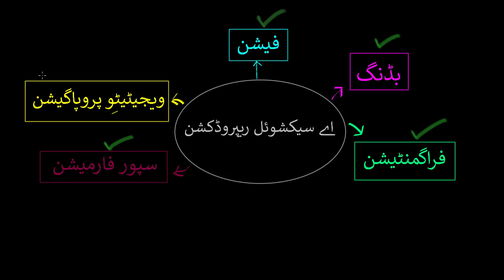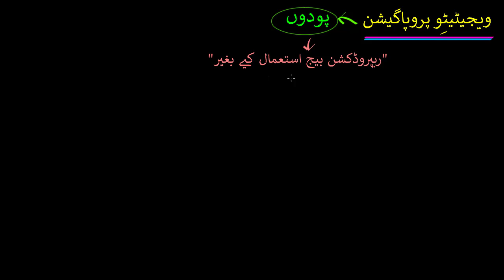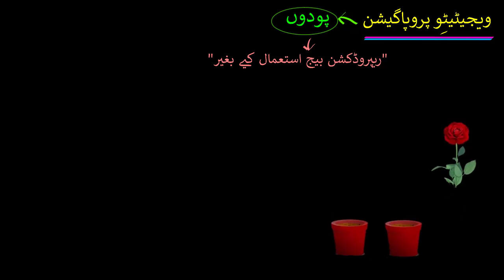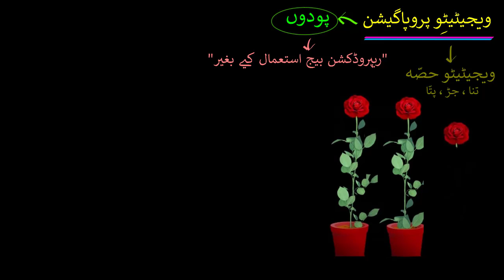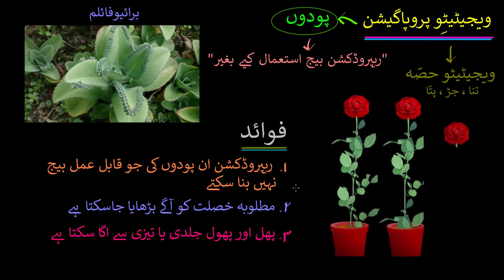Vegetative propagation & advantages | How do organisms reproduce| Biology | Khan Academy